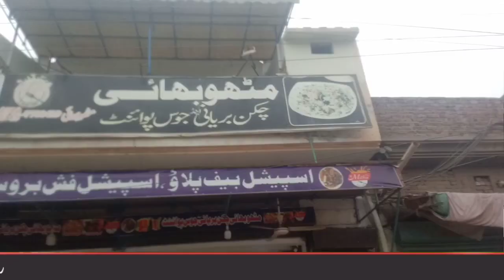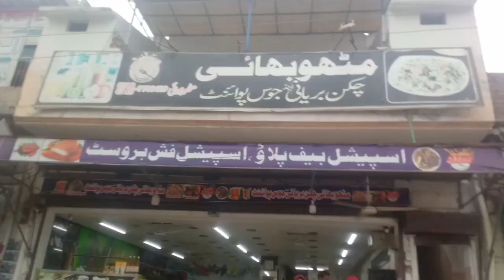we are eating Beef pulao @ # Mithu Biryani & juice point with my cousin|@ amaan chinioti